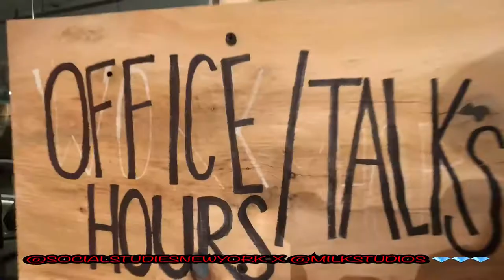X @MILK @ANGELOBAQUE X @BEPHE X @DENIMTEARS X @MELODYEHSANI X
UPDATED STREET WEAR PANAL 🔥🔥🔥
X NIKE X TIMBERLAND X NORTHFACE X LEVIS
NYC NEWYORK NEWYORKCITY FASHION FASHIONWEEK AWAKE UNION LOS ANGELES BEPHIE THE MELODY ESHSANI SHOP @ STREET WEAR PANAL 🔥🔥🔥
NYC NEWYORK NEWYORKCITY FASHION FASHIONWEEK AWAKE UNION LOS ANGELES BEPHIE THE MELODY ESHSANI SHOP @SOCIALSTUDIESNEWYORK X @MILK @ANGELOBAQUE X @BEPHE X @DENIMTEARS X @MELODYEHSANI X & @GHETTOGASTRO (JON GRAY) 🔥🔥🔥

NEWVID LINK IN BIO ... UNRELEASED JORDAN1 LOW #

@KICKGAMERICKJAMES X @OFFWHITE X JUMPMAN23 X NIKE X JORDAN1 X VIRGIL ABLOH X BASKETBALL 🏀🏀🏀🔥🔥🔥
NEWYORK NYC NEWYORKCITY FASHIONSHOW metGala gala metropolitan gala FASHIONWEEK
NBA playoffs playoff Lebron James Kevin Durant Stephen curry clay Thompson draymond green Chris Paul James harden Houston rockets golden
State Cleveland Cavaliers Philadelphia seventy sixers Boston Celtics X @MILK @ANGELOBAQUE X @BEPHE X @DENIMTEARS X @MELODYEHSANI X & @GHETTOGASTRO (JON GRAY) 🔥🔥🔥

State Cleveland Cavaliers Philadelphia seventy sixers Boston Celtics